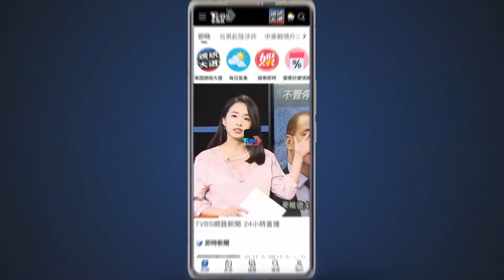七期豪宅飄「塑膠味」 住戶報警揪出虐殺案｜TVBS新聞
被視為財富象徵的台中七期豪宅，發生年輕男子遭人凌虐致死命案。案發在昨天晚間，住戶聞到疑似吸毒的"塑膠味"，警方據報抵達，發現三名男子在場，還有一人倒在地上，明顯死亡，身上有多處傷痕。他們凌虐還錄影拍下過程。